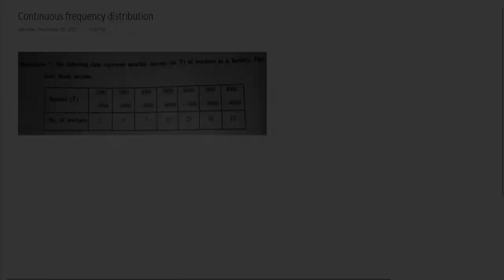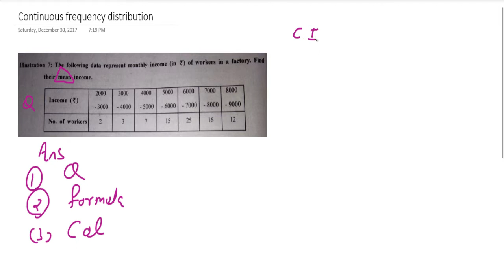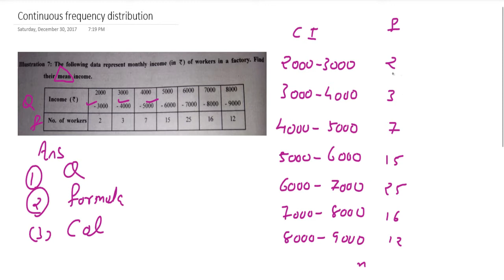mean in hindi grouped data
this video explain how to solve" SUM ON MEAN" in digital screen it will help to score more marks. this video will be very useful to score more marks in exam and understand the topic in better manner, this video will be useful for beginner as well as student for the 11th and 12th commerce students. this video will cover the topic of mean median mode and also useful in measure of central tendency, arithmetic mean is explain in continuous frequency in grouped data, this video will be for class 10th and for CBSE AND NCERT student and will help in scoring more marks in statistic subject. the background of the video is taken from vidzee.com